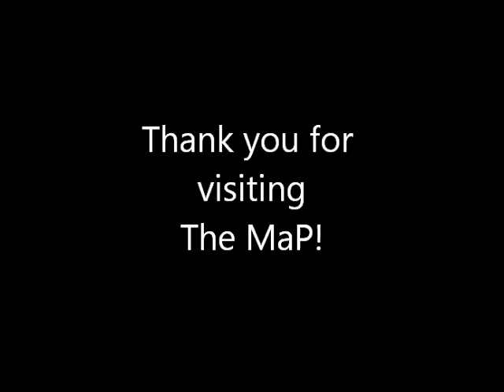Train Night at Dave's - Marx Set #4361 on The MaP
As Marx sets go this is very basic; engine, tender, and 3 cars.  None of these are very special BUT what does set this apart from other's is the inclusion of the Marx 'Paper Village', a very nice collection of structures, signals, a billboard, trees, shrubs, and people all in a heavy cardboard.  A complete set of scans can be seen in the 'Collectible_Toy_Train_Paper' Yahoo Group (you must join the Group to be able to view the scans) I have not yet made them available on my blog which BTW is:

The set contents are as follows:

Set#4361
#490 Engine w/clicker (runs like a jack-rabbit)

Plastic 4-whl cars w/plastic knuckle couplers
Penn Central Tender
#467110 Baltimore & Ohio Boxcar
#3471000 Pennsylvania Gondola
Pacemaker Caboose

#329 25W Transformer
10pc 0-27 oval of track

2 Telephone Poles
Marx Paper Village

Thank You for visiting The MaP